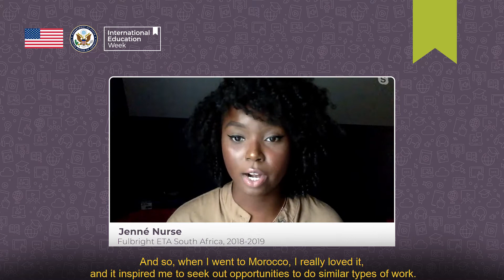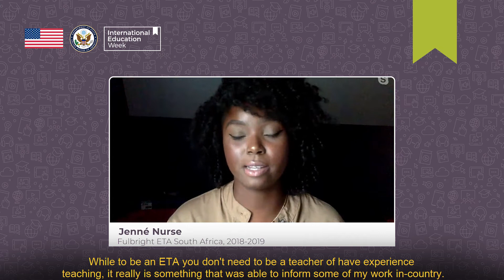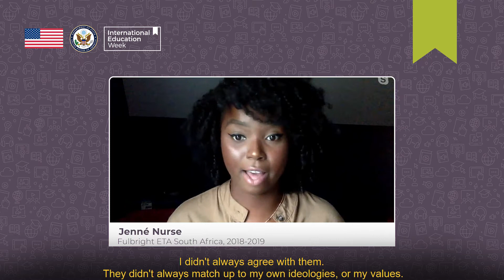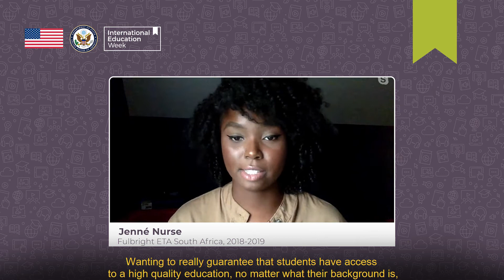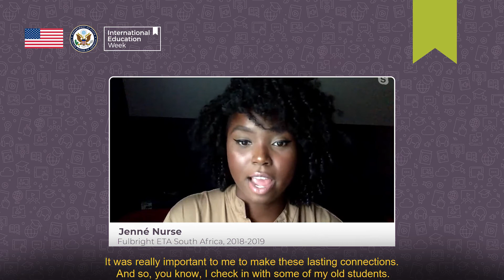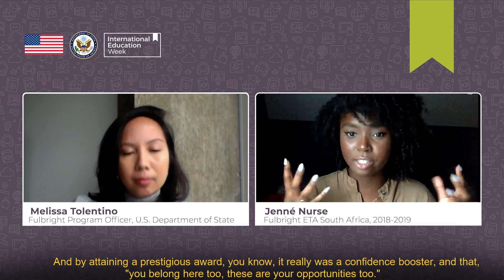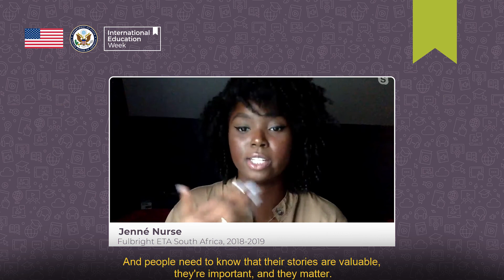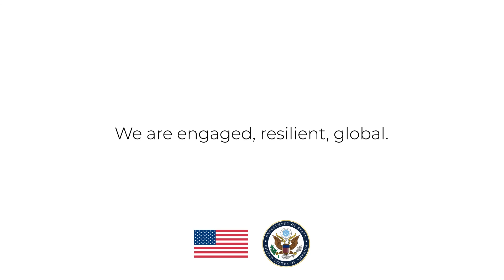Inside International Education Week: Fulbright Scholarship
Jenné Nurse, Fulbright Alumni Ambassador participates in a candid conversation about her international education experience.

International Education Week (IEW), November 16-20, 2020, is an opportunity to celebrate the benefits of international education and exchange worldwide. This joint initiative of the U.S. Department of State and the U.S. Department of Education is part of our efforts to promote programs that prepare Americans for a global environment and attract future leaders from abroad to study, learn, and exchange experiences.